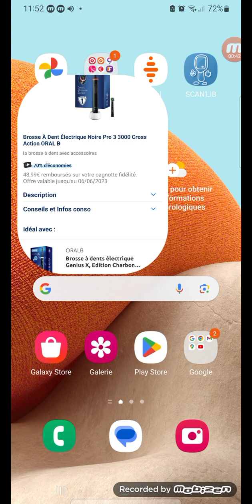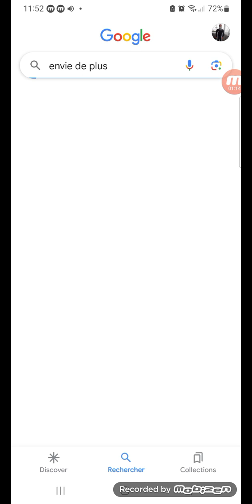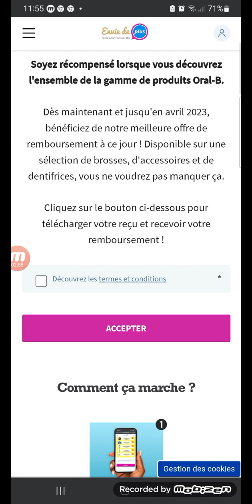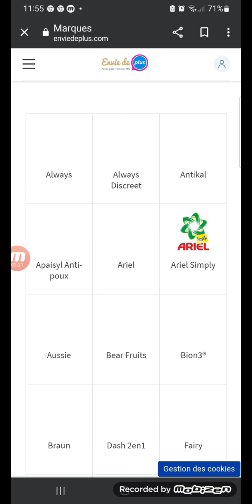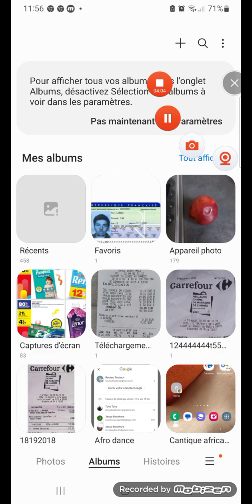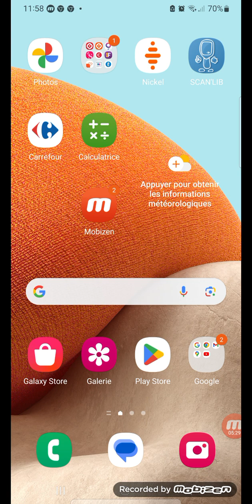Partie 1 Astuce bons plans envie de plus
Voici le site pour se faire rembourser

Voici l'application ebuy club Acheter des cartes cadeau moins cher chez Carrefour de 3%6 Rembourser sur compte PayPal aux virements bancaires Je vous parraine après si vous avez Parrainé une autre personne Si la personne que vous avez parrainé A fait des achats avec des cartes cadeaux chez Carrefour Vous gagnerez 10% Si après la personne que vous avez parrainé par d'autres personnes Vous Gagné ses avantages mais si c'est pas vous qui l'avez parrainé Alain finit sa fait un réseau